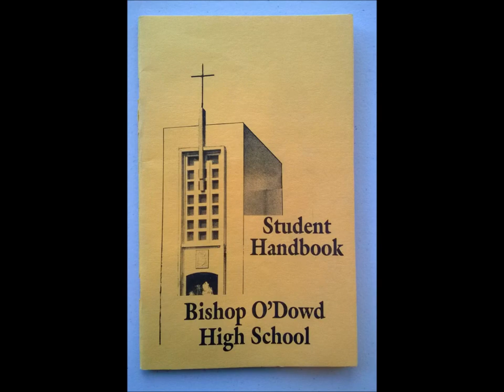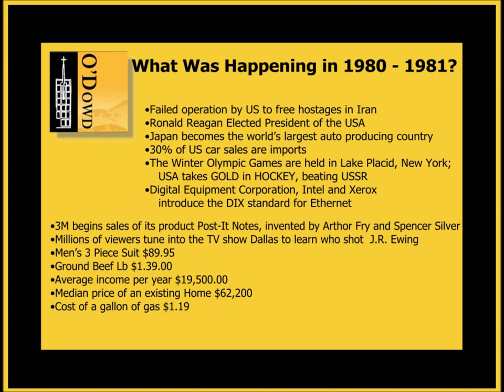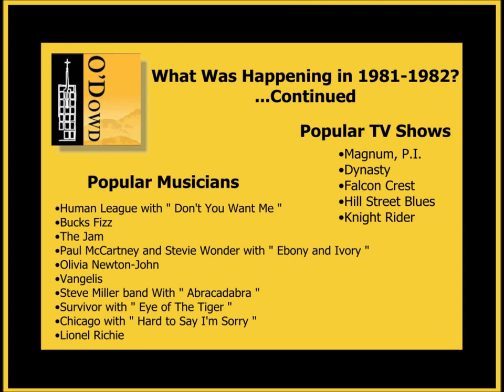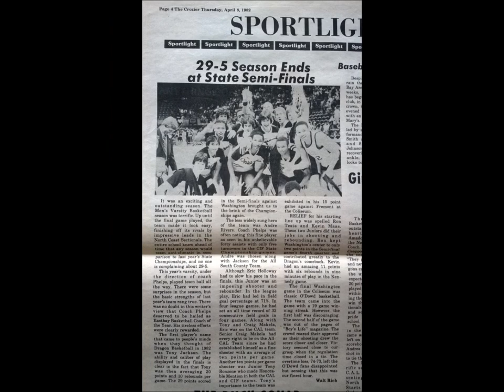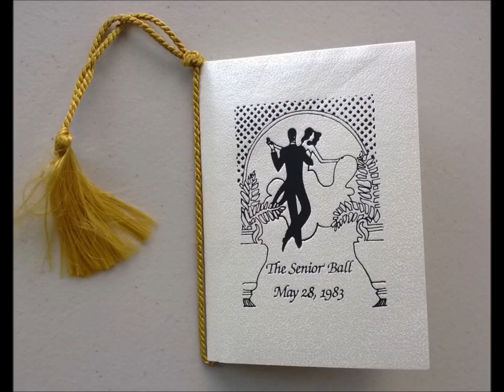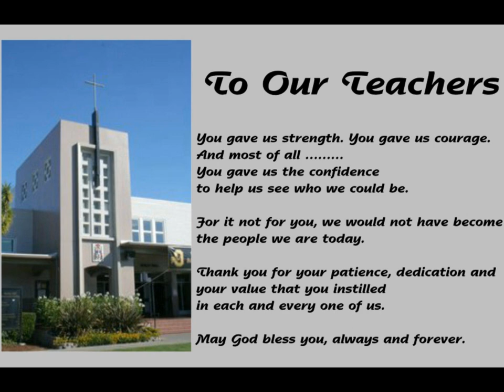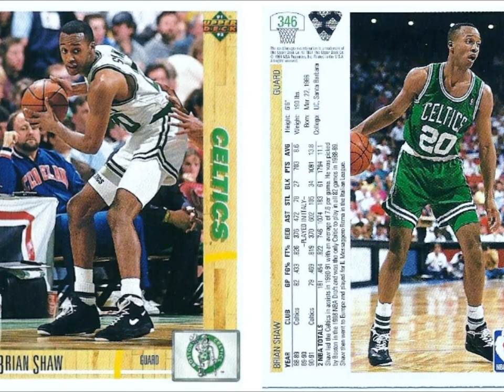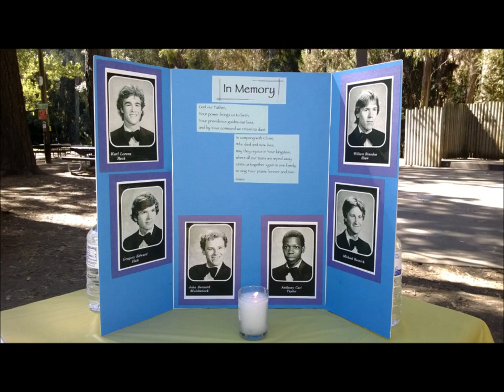Bishop O'Dowd - Class of 1983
This is dedicated to the Bishop O'Dowd High School - Class of 1983
In September 1979, we came together from many backgrounds and corners of the Bay Area. Through our 4 year journey that we embarked on, through our trials and tribulations, we became family.
We built bonds together that, more than 30 years later, have stood the test of time.
This video is a tribute to the years we spent together and then some. It is also in remembrance of the ones we have lost along the way. I hope you enjoy the sights and sounds of our era.
Cor Unum in Cristo.
Your  '83 Classmate,
Jennifer D.